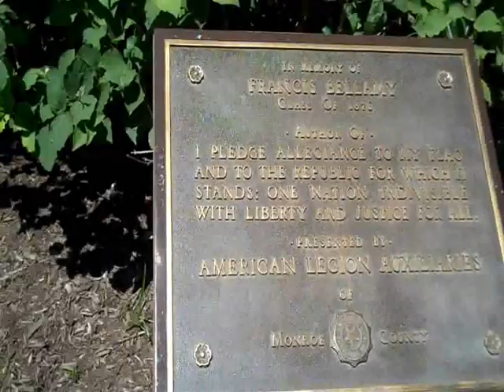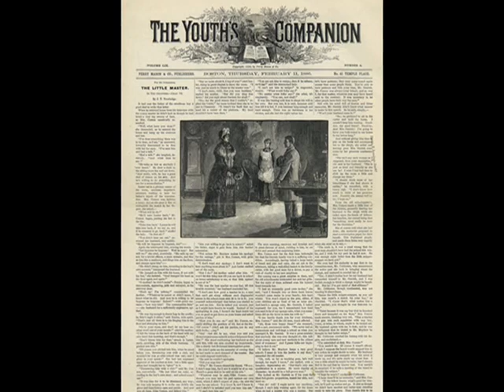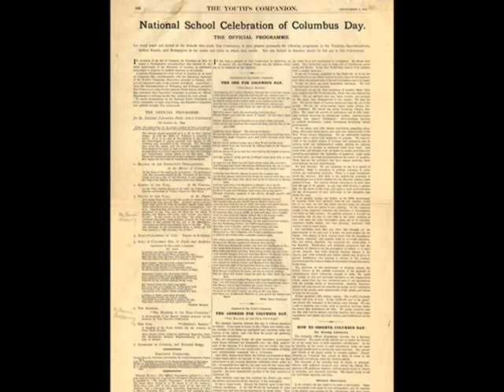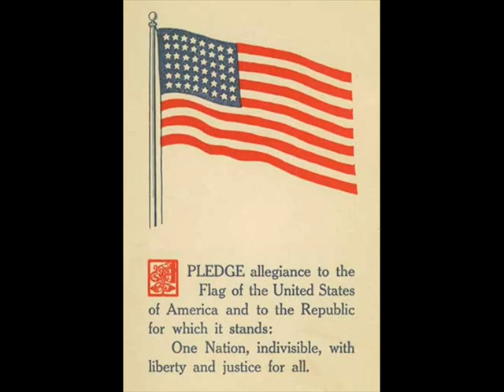Who Wrote the Pledge of Allegiance?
Francis Bellamy, University of Rochester class of 1876, wrote the pledge in 1892.